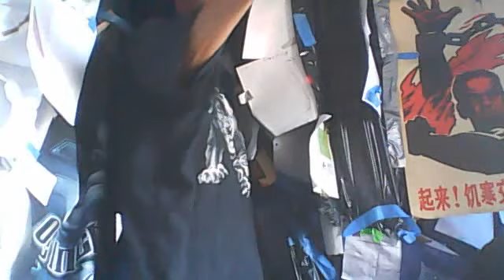heru is a blk african hero rough draft coming soon final draft 5th sword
heru is a black african hero smilin in your face redone free style rap 5th sword represents light over dark that good must conquer evil accordingly or the balance is disturbed my nizzil spizzil empathy sympathy spiritual compassion so much drama state chukwuemeka the leader spirtually cult of ra horackhty freestyle for ladies newer flow breath taking women truth light justice document spitting flows mc 408 northern+cali not socal NORCAL nor+cali nor+cal norcal san jo morgan hill gilroy milpitas